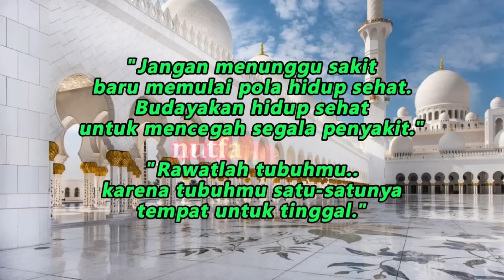Hindari Semua Makanan Yang Di Olah || dr Zaidul Akbar